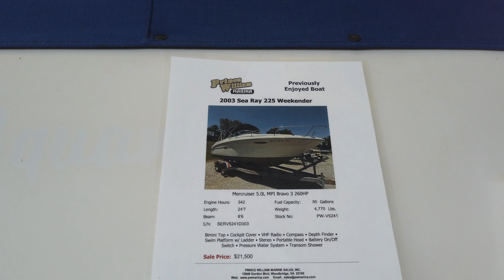Ultimate Relaxation: Serene 4K Occoquqn Boatride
Experience ultimate relaxation with this serene 4K Occoquqn boat ride. Sit back, relax, and enjoy the peaceful scenery as you unwind on the water.